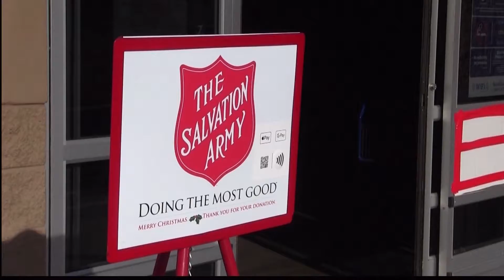Giving Tuesday Scammers